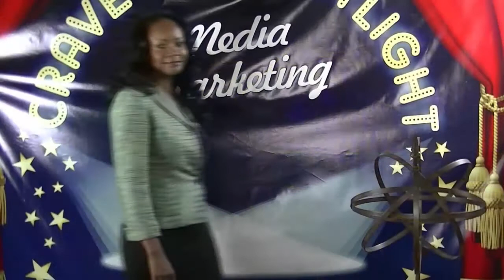Mrs. California Globe Does A MasterMind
Mrs. Tracie Stafford, the reigning Mrs. California Globe will share her story of triumph over personal obstacles as she succeeds as a mother, entreprenuer and yes, a beauty queen.